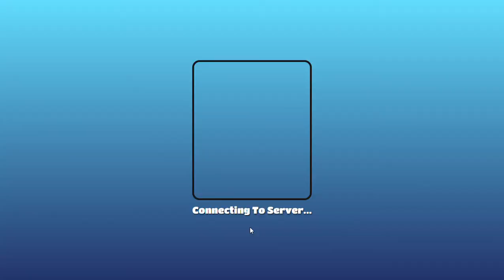Eel Family - Stabfish 2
LIKE END SUBSCRIPTION